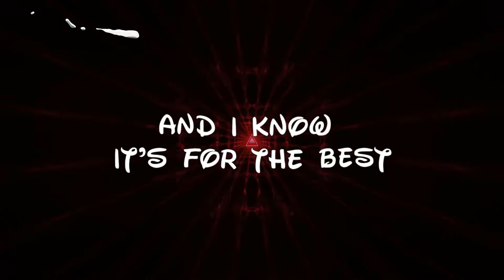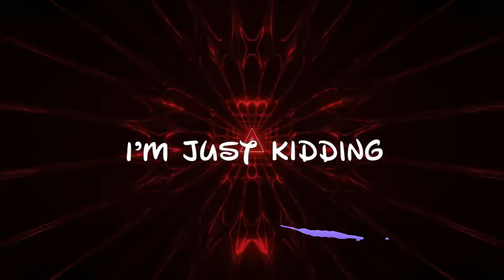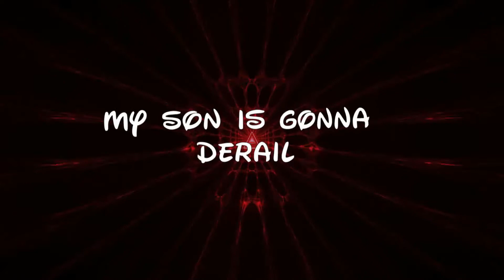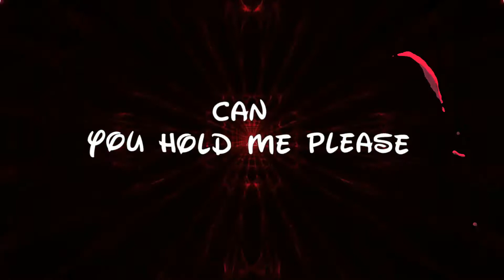The DL Lyric Video - Nerdcore - Erik Stephen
Some secrets are too good to share.
The lyric video for the song "The D.L."

To say that Erik Stephen understands what it's like to be on the fringe is an understatement. Erik had lived in five different states by the time he was in high school, with his first year in high school being semi-homeless. This made it difficult for him to make and keep friends, so he often found comfort in geek culture.

After high school, Erik battled depression and suicidal tendencies, and this led to him giving his life to Jesus. Now uses his gifts to encourage and bring hope to those that don't quite fit in.

Currently based out of Phoenix, AZ, Erik Stephen has been traveling full-time around the United States and Canada with his wife and son for the past 6 years (last year was a little different) sharing his unique style of hip hop which blends his faith with his love for geek culture (comic books, superheroes, Star Wars, pro-wrestling, Disney) which he has labeled Christian Nerdcore.

Erik has worked with Christian artists such as Manafest , K-Drama, and Json. He has also worked with Nerdcore artists Mega Ran , MC Lars,  and LEX the Lexicon Artist . As well as long time collaborators  HightTyde and Al Capwn.

Erik's first song of 2021 is called "The D.L" and it plays off the slang for DL (down low) which means doing something in secret. The secret is Erik surprising his family with a trip to Disneyland (D.L.). This song is perfect for any playlists that are Disney themed, comedy based, or made by anyone that loves hip hop.